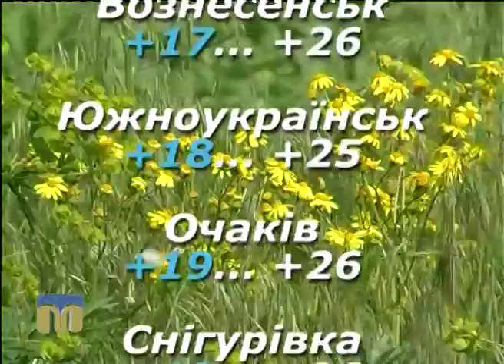Народні прикмети, прогноз погоди на 23 липня 2016 року